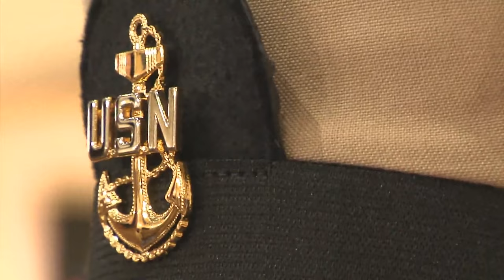Naval Support Activity Bahrain pins new chiefs.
78 Sailors were pinned to the rank of chief petty officer.